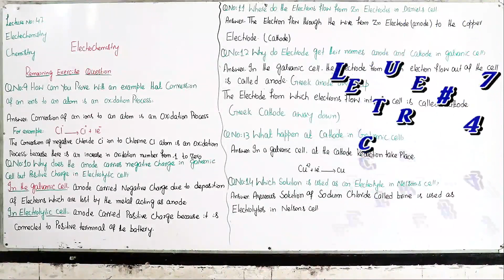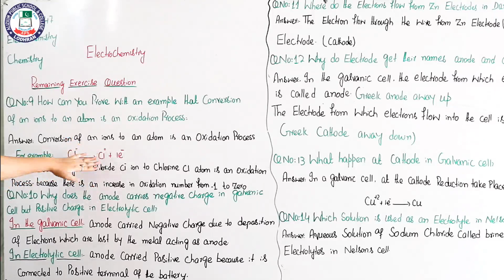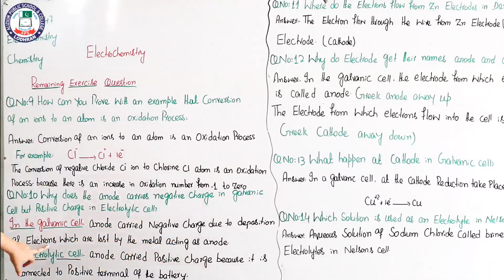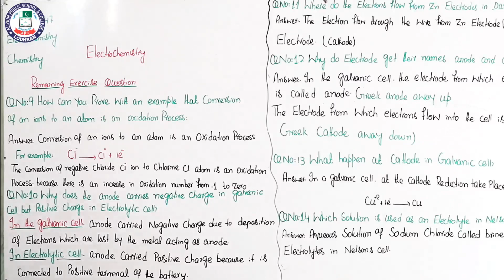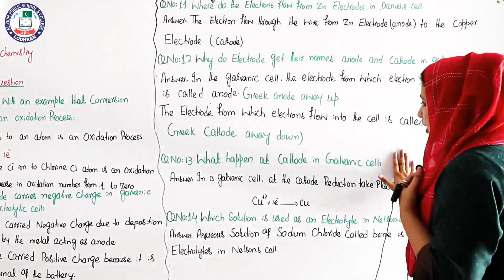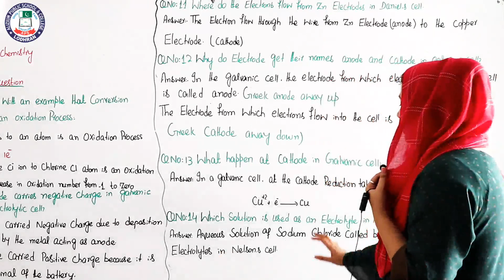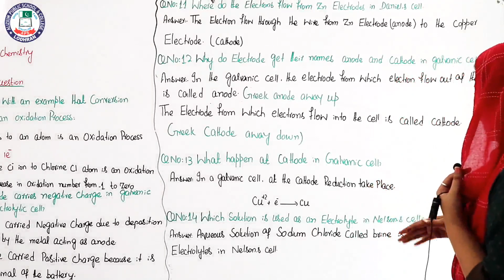Exercise Chapter 07 Electrochemistry | Chemistry| Lecture 47 |Class 9th |Mam Abeer